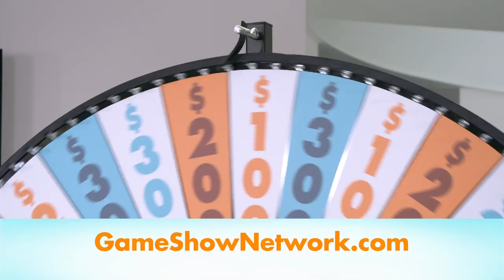Daily Draw Winner | April 9, 2019 | Game Show Network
Congratulations to Daily Draw winner, Jennifer N. from Mountain Home, TX!